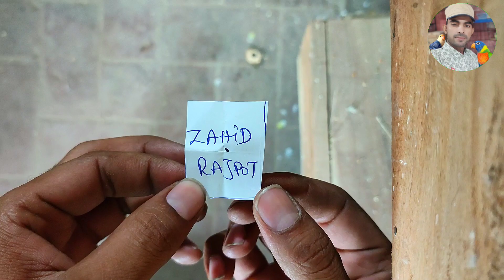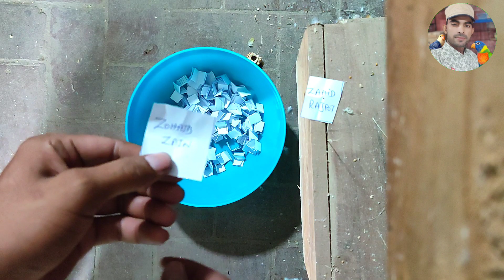Lahore Sunday birds market/ with free gift mashallah 👍❤️ Sarfraz Ahmed Lahori Entertainment channel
Lahore Sunday birds market Shalimar bagh. New update price.. 8/5/2022
Agar aap bhi Apna Setup Ham doston ke sath share karna chahte hain to abhi rabta Karen
Whatsapp number
Only Sarfraz Ahmed ke birds purchase karne ke liye is link per click Karen